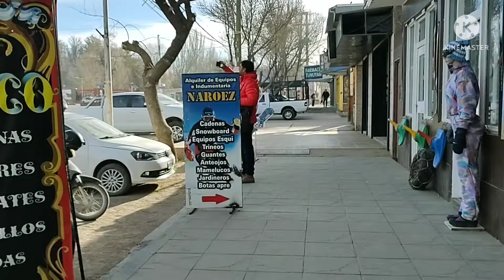Chegando em Uspallata começando a ver o gelo das Cordilheiras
Passando por Mendoza e chegando em Uspallata já começando a ver o gelo das Cordilheiras dos Andes e comprando alfajor.